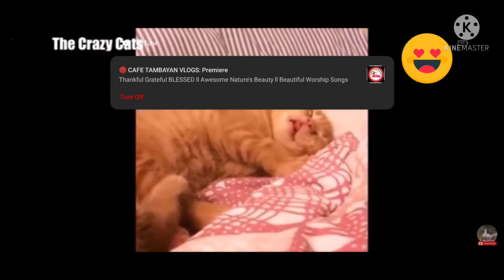THE CRAZY CATS compilations